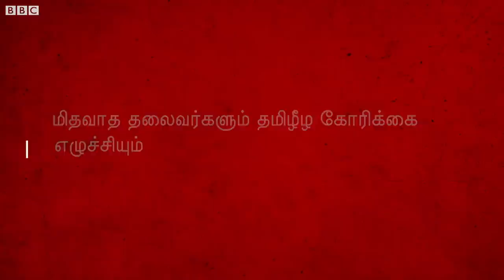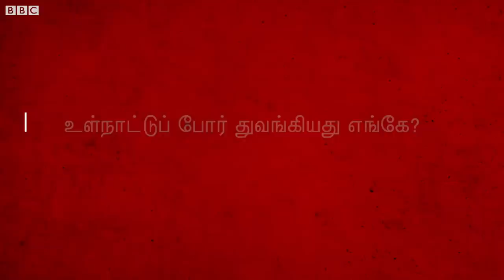கொத்து கொத்தாக இறந்த மக்கள்; Srilanka Civil War நடந்தது ஏன்? Explained | BBC Tamil | Srilanka News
Srilanka Civil War நடந்தது ஏன்? எப்படி ஆயுத போராட்டம் துவங்கியது? Explained

இலங்கையில் உள்நாட்டுப் போர் உண்டாக காரணமென்ன? என்ன நடந்தது?

Script - Vivek Anand
Edit - Jerin Samuel